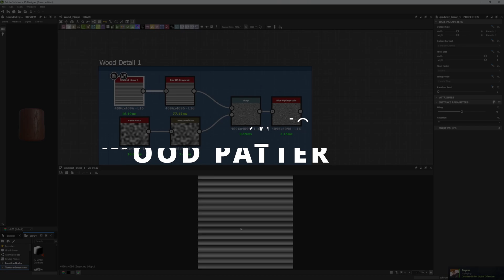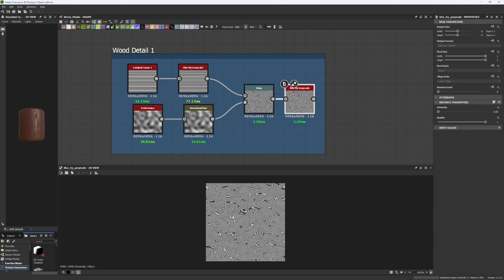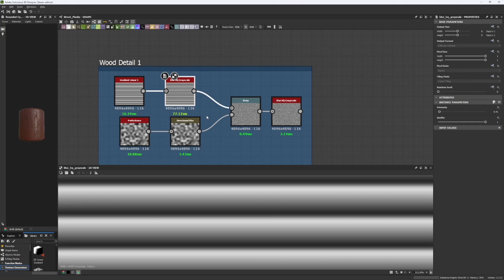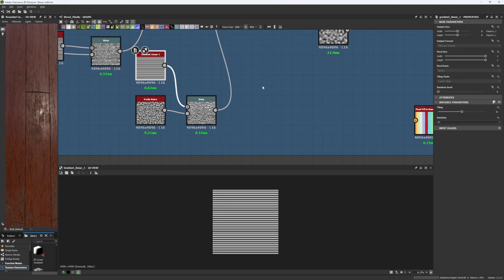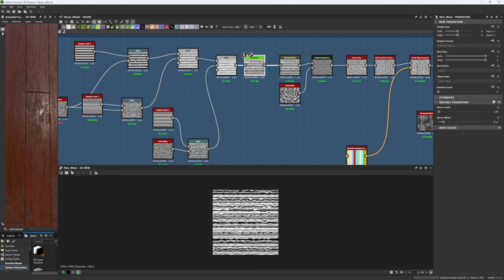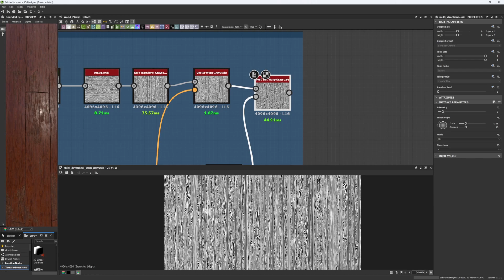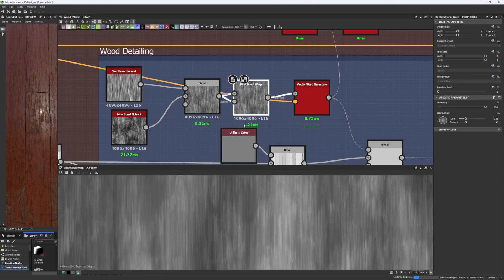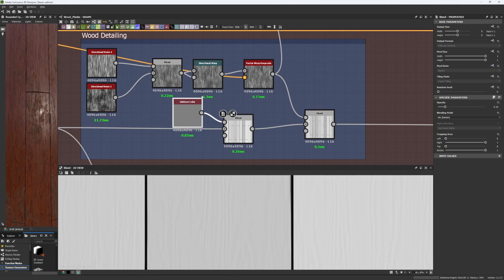How To Chapter 6 Substance Designer: Wood Patterns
In this new chapter we will be learning how to create new Wood Patterns and how they work!